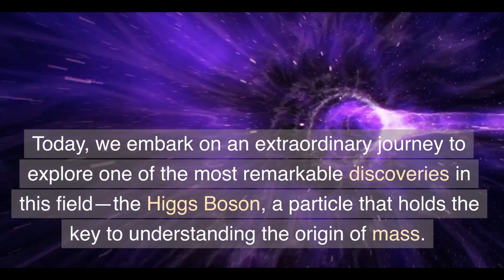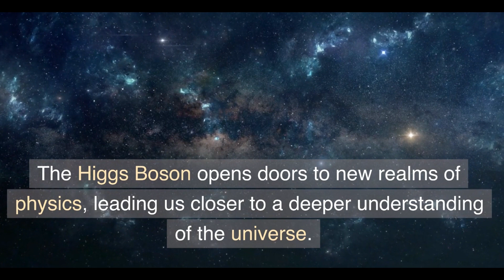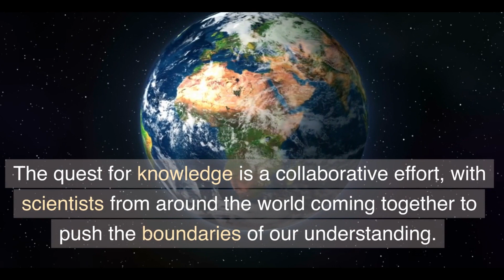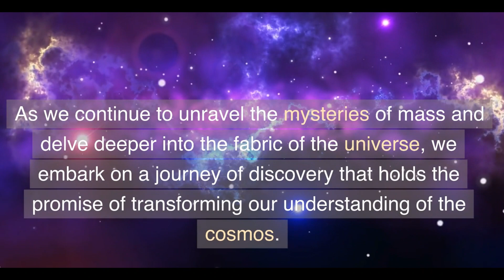The Higgs Boson: The Giver of Mass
In this video, we delve into one of the most groundbreaking discoveries in particle physics—the Higgs Boson. Join us as we explore the quest to unlock the mystery of mass and understand the fundamental building blocks of our universe. We'll take a journey through the remarkable world of particle accelerators, the cutting-edge experiments at the Large Hadron Collider, and the intricate framework of the Standard Model. Discover the significance of the Higgs Boson's role in electroweak symmetry breaking and how it provides insights into the origin of mass. Learn about the brilliant minds behind this extraordinary discovery, which earned them the prestigious Nobel Prize in Physics. Get ready to dive into the subatomic realm and witness the unveiling of the secret that shapes the fabric of our reality—the Higgs Boson.